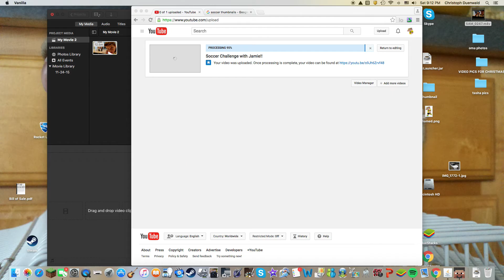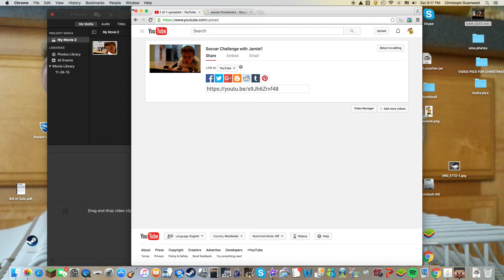Mineplex Gladiotors have the hackers gone?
Hackers are not gone and I am taking a break on sundays so this is prerecorded from saturday